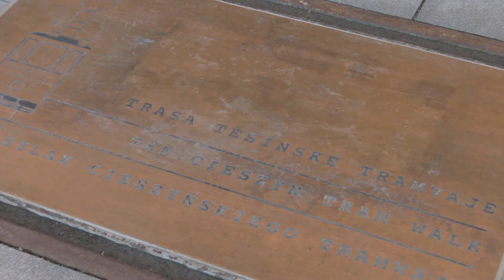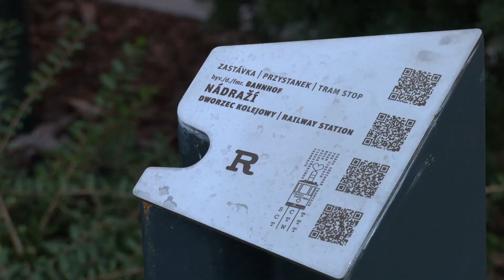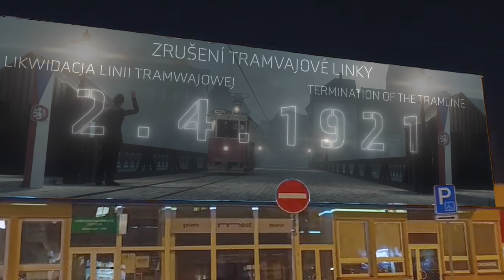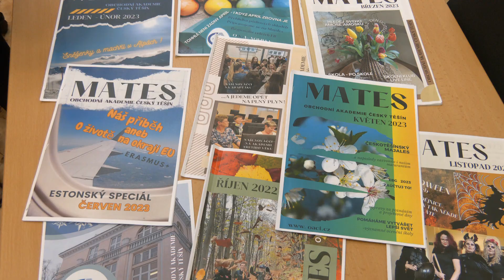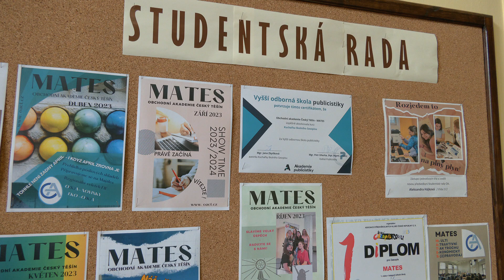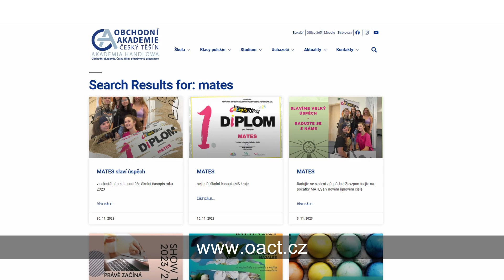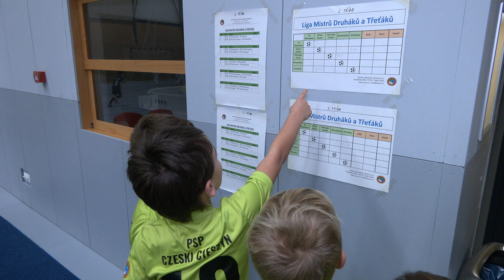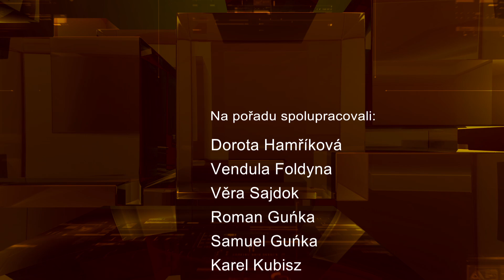IFKTV - Těšínské minuty - 19.12.2023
0:00 Ukončení projektu Těšínské tramvaje
3:20 Úspěchy studentů z Obchodní akademie se školním časopisem
6:28 Ježíškovi úředníci v CSS
10:24 Liga mistrů druháků a třeťáků